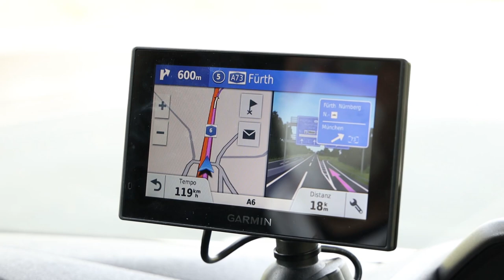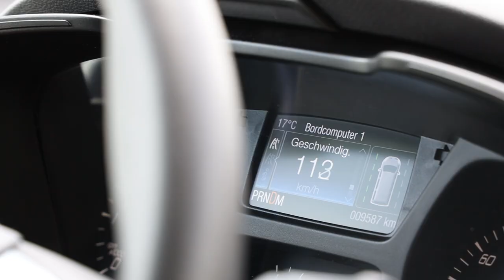Im Notfall zur Stelle: Die Malteser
Seit Januar gibt es im Süden von Nürnberg eine neue Krankentransportwache mit zwei Einsatzfahrzeugen. Sie wird betrieben von den Maltesern Wendelstein. Am Stützpunkt des katholischen Hilfsdienstes wartet am Wochenende aber nicht nur die Besatzung der Krankentransportwagen auf Einsätze, um Menschen zu helfen. Auch die "Helfer vor Ort" sind bereit für Notfälle in der Region.